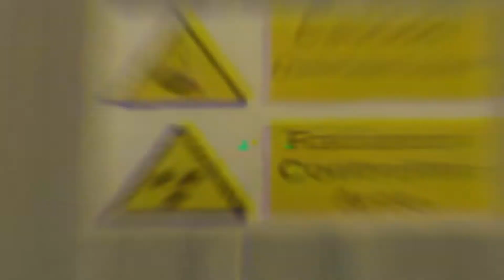Astronaut in the Ocean❤️ csgo montage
►WŁĄCZ POWIADOMENIA 🔔 BY OTRZYMYWAĆ INFORMACJE O POJAWIENIU SIĘ NOWEGO FILMIKU! ❤❤❤❤

🔴 Jeżeli film się spodobał, to walnij like pod filmem!

✊🏾 Miniaturka: Praca Własna

►Pozdro